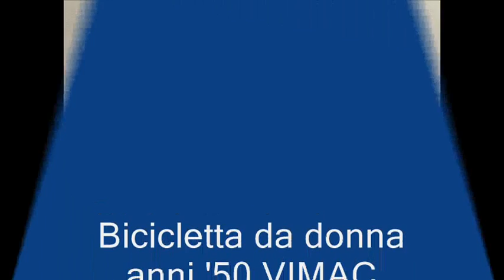Restauro bicicletta anni '50